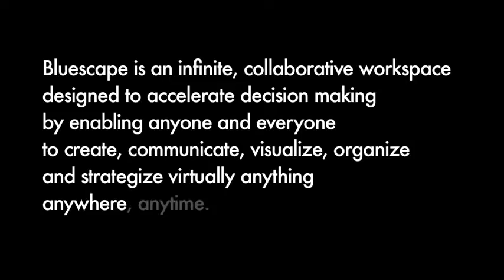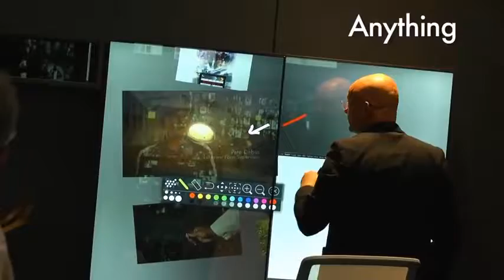Bluescape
By Haworth